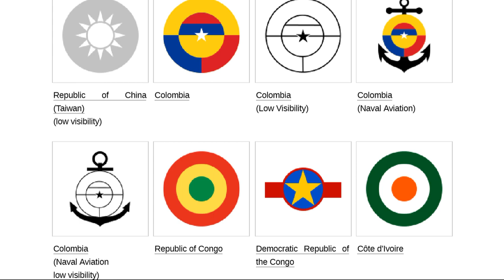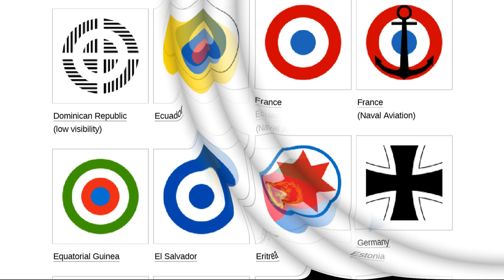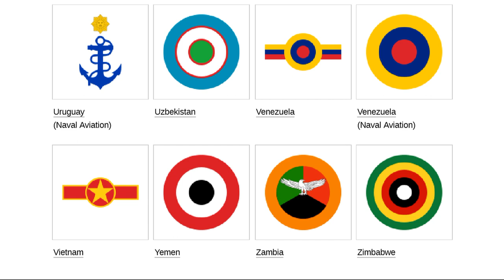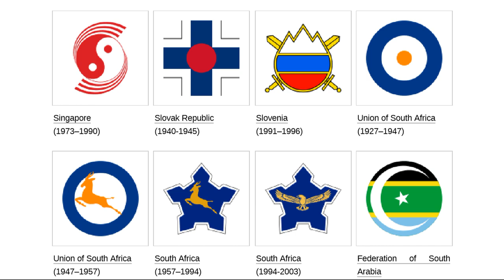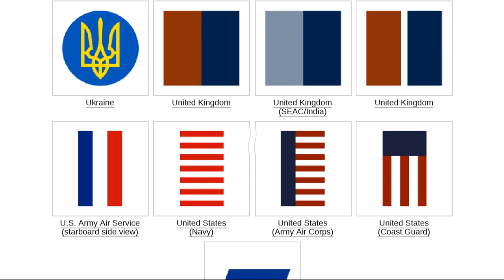military aircraft insignia ( सैन्य विमान प्रतीक चिन्ह )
in this video we discuss about design in military aircraft which is known as insignia
we gather knowledge with fun
इस वीडियो में हम सैन्य विमान में डिजाइन के बारे में चर्चा करते हैं जिसे प्रतीक चिन्ह के रूप में जाना जाता है
हम मजे से ज्ञान इकट्ठा करते हैं